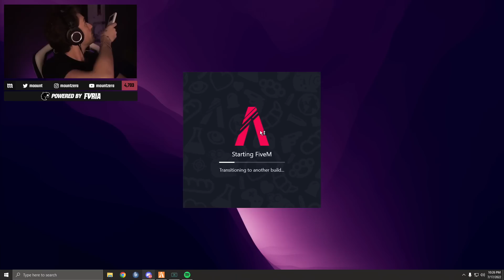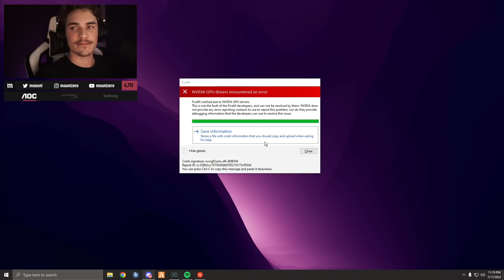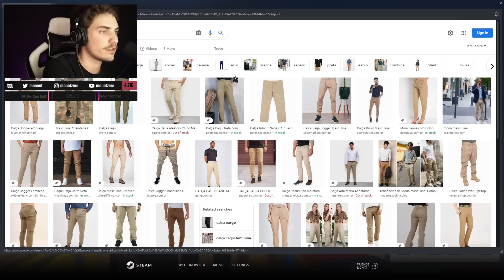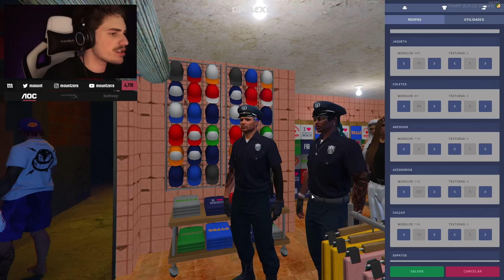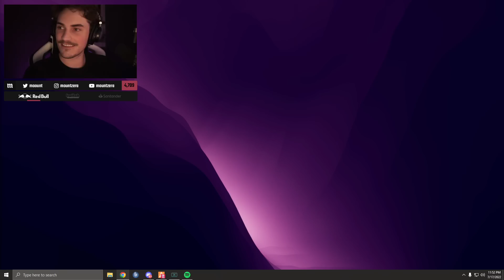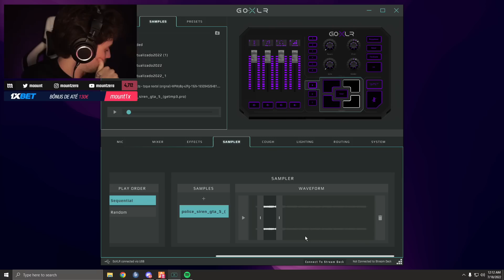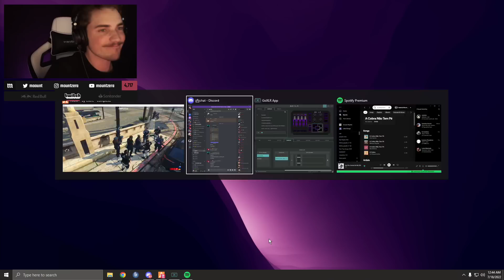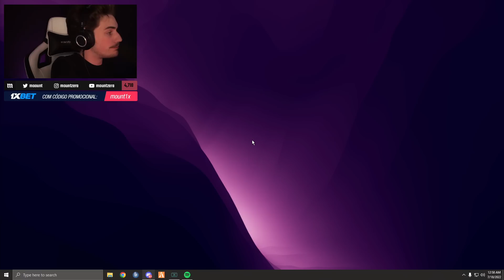OS GOGO BOYS DE LOS SANTOS | (17/07) - COMPLEXO #18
edição: lu4n4_b